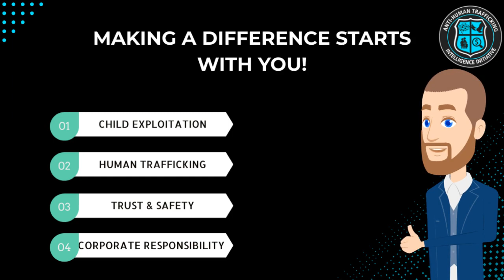ATII Donation Video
Join Us in Eradicating Human Trafficking.
Your donation can be a turning point in the lives of millions.
Let's stand together against human trafficking!